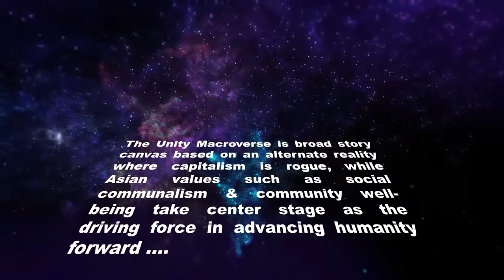Unity Macroverse A Free Sci Fi Short Story Free Audiobook Malaysia Readthrough Rembau Part 3